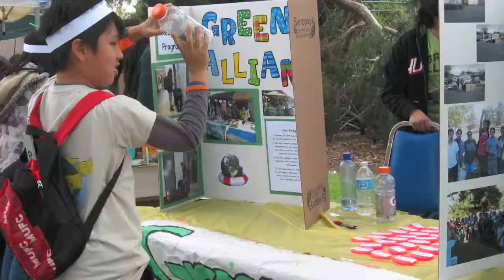Conservation Club-LAEEF Trip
Harro people:
This is the video of what we did (from one person's perspective) at LAEEF at the LA Arboretum. I would like to thank all the Conservation Club members who participatd in this event.